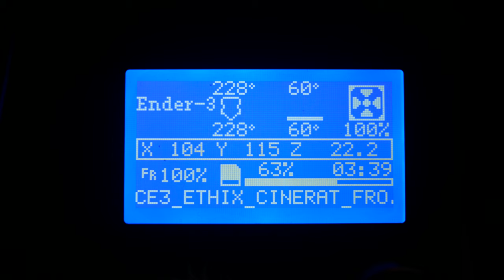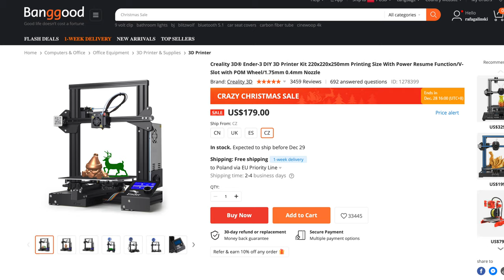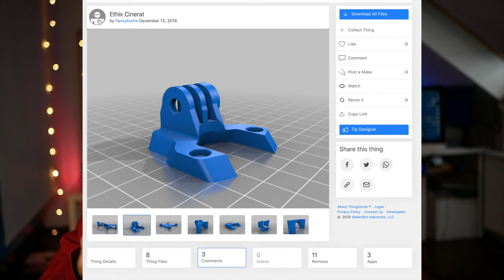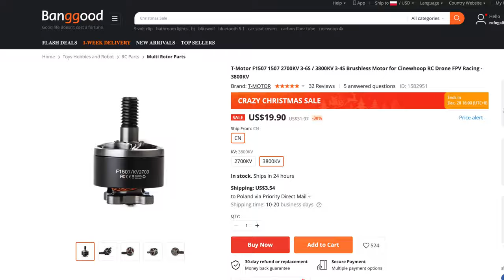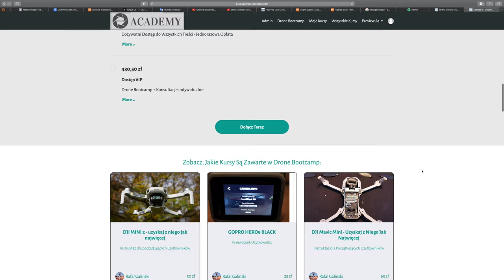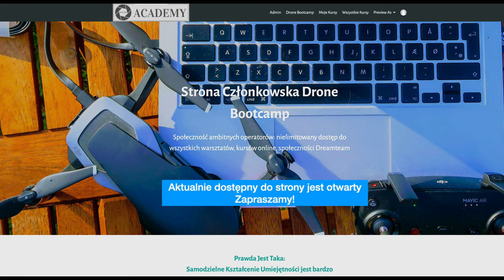Ethix CineRat 🐀 CZYLI DRUKUJĘ 🚁DRONA ;-)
Flight Controller
Caddx Vista

🕑 TIMESTAMPS:

0:00 Intro
1:51 Main Part
4:41 Second part
5:11 Outro